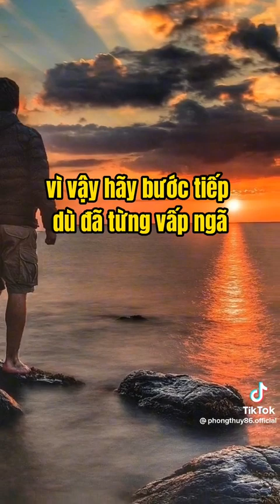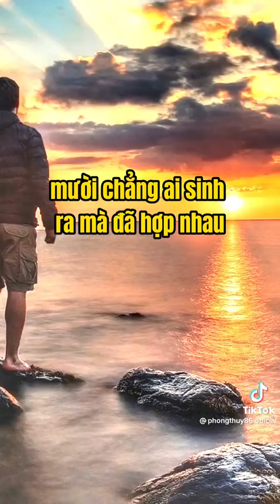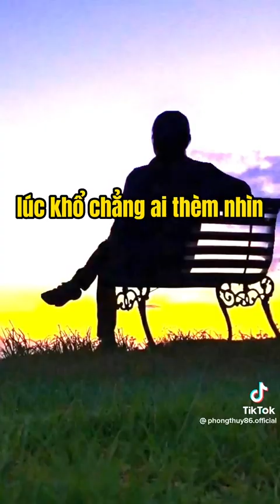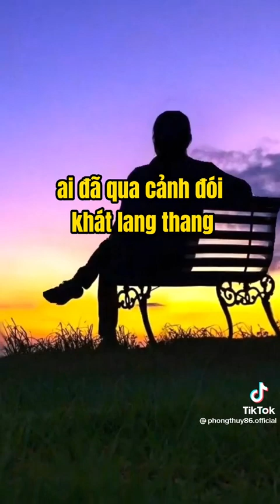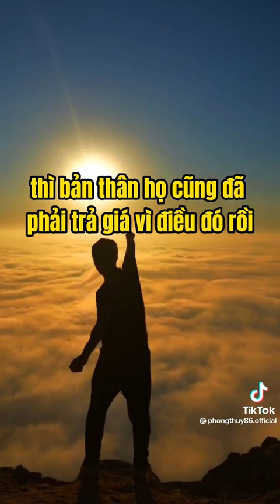ClA Ớt dù cay nhưng vẫn ăn cả vỏ.Chuối tuy ngọt nhưng vẫn bỏ vỏ ra